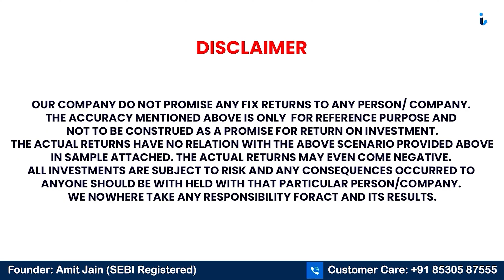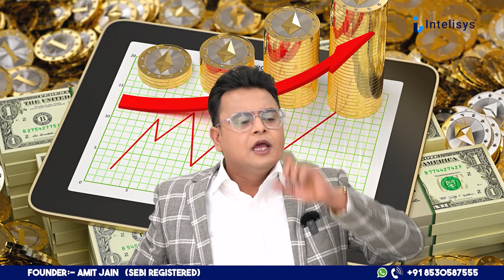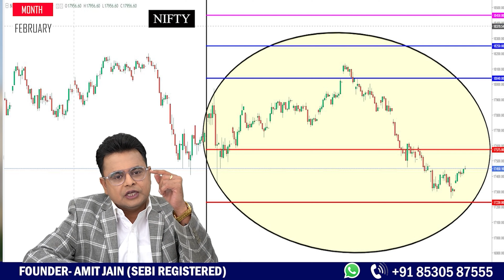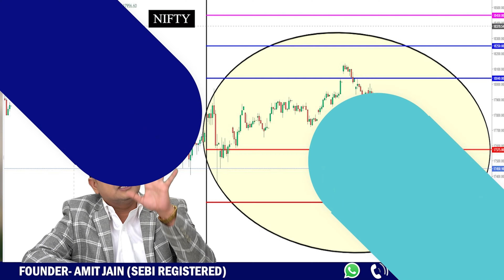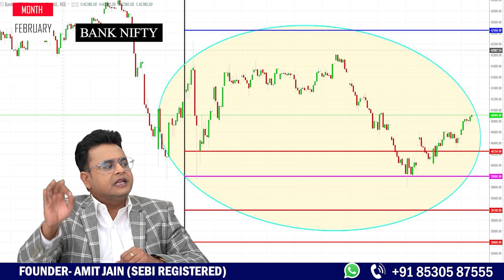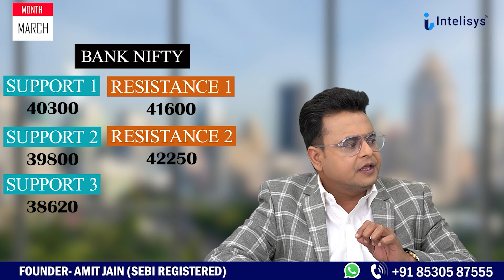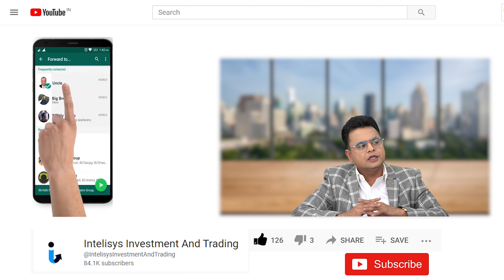Nse Index Monthly Range & Magical Numbers For March 2023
Video Content:-
Nse Index:-
This video contains Nse index monthly range & magical levels of Nifty and Bank Nifty. Also it contains the levels like Support, Resistance applicable for May month.
Check the levels and enjoy uninterrupted profit. We help you to know in advance about the Breakout levels for all segments of stock market (Nse index).  We are helping continuously people to make profit and help them to reduce their losses with the help of our YouTube channel.